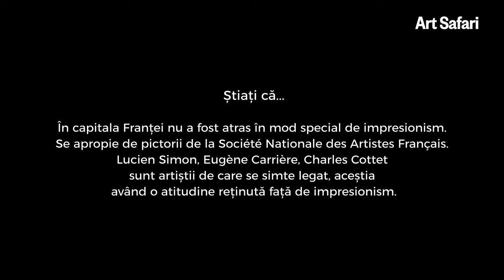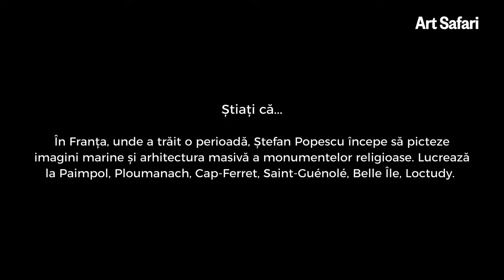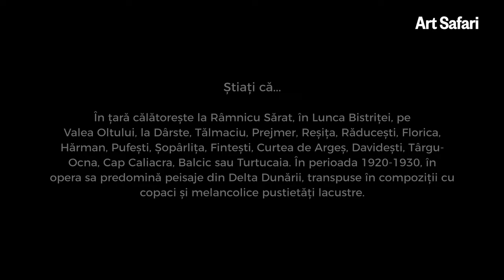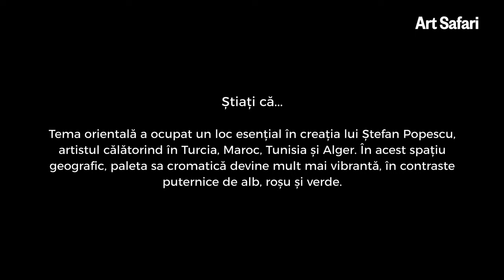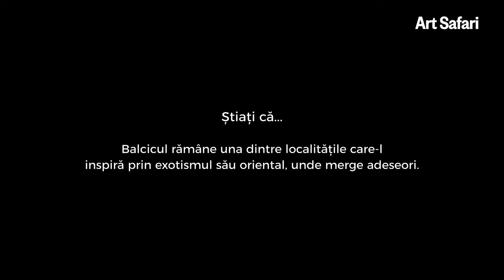Ștefan Popescu. Povestea călătoriilor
curator dr. Elena Olariu
Expoziție realizată în parteneriat cu Muzeul Municipiului București